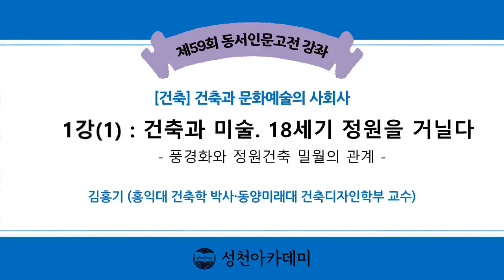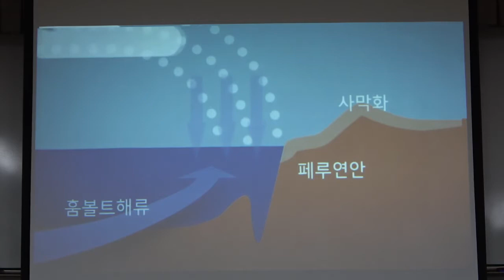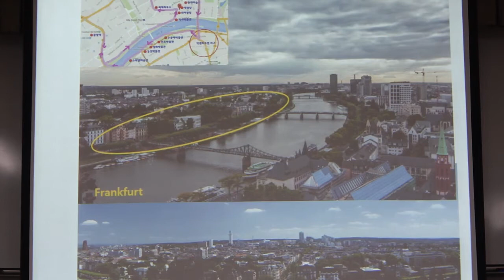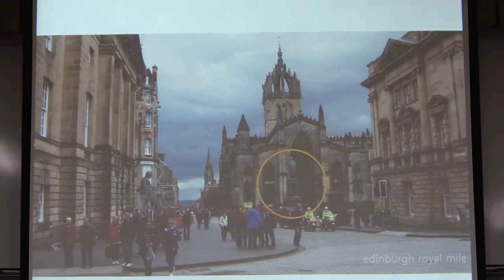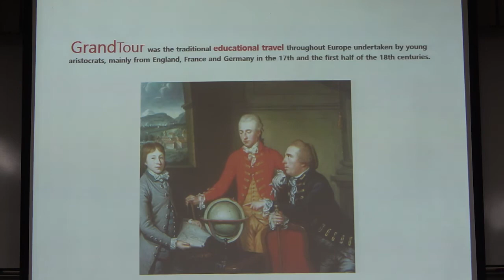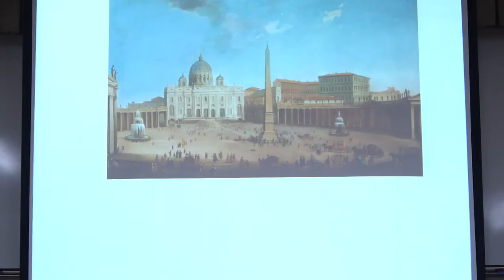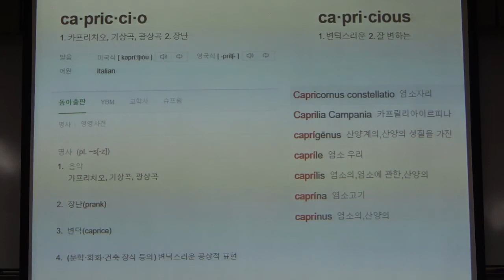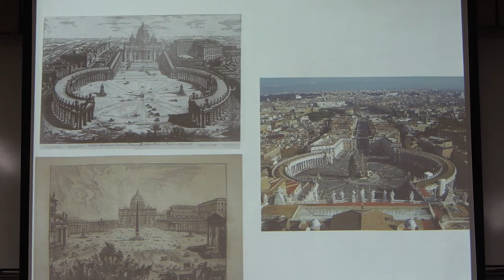22-1(59회)_건축과 문화예술의 사회사_1강(1)_건축과 미술. 18세기 정원을 거닐다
* 1강 안내 : 음악은 귀로 듣고 그림은 눈으로 봅니다. 하지만 우리는 그림을 읽는다는 표현을 씁니다. 왜 읽는다고 할까요? 그림 속에는 역사적 사건이 스며 있고, 신화가 숨어있고 종교적 상징이 담겨 있기 때문이 아닐까요. 사진과 영상이 없던 시절 미술은 그 시대의 역사를 기록하는 수단이었습니다. 르네 마그리트나 프랜시스 베이컨의 그림처럼 회화는 철학을 이해하는 텍스트가 되기도 하지요. 건축은 어떠한가요. 건축은 그림보다 더 대단한 기억장치라고 할 수 있습니다. 건축을 가리켜 시대의 거울, 말하는 텍스트라 하지 않던가요. 건축을 통하여 우리는 그 건축이 지어진 시대의 역사와 문화를 알 수 있습니다. 인류학과 고고학의 뿌리는 건축을 매개로 하기도 하지요. 읽는다는 면에서 미술과 건축은 꽤나 닮았습니다. 미술과 건축 모두 시대를 관통하는 문화와 역사와 관계 맺기를 하고 있지요. 뿐만 아니라 미술과 건축은 형식적인 측면에서도 매우 밀접한 관계를 맺고 있습니다. 곰브리치의 서양미술사와 잰슨의 미술의 역사를 들춰보면, 건축은 회화와 조각과 함께 동등한 자격으로 서술되어 있습니다. 바로크 이전까지 건축과 미술은 한 몸뚱이였고, 예술의 어머니였습니다. 20세기 이후 건축과 회화, 조각은 각기 다른 길을 걷는 것처럼 보이지만 뒤돌아보면 세 개의 발자국은 서로 엉켜있지요. 그렇기에 회화와 건축이 나눈 밀월의 관계를 추적해 보면 그 속에 서로 주고받은 대화가 존재합니다. 또한 문학은 건축과 도시를 배경으로 서사적 구조를 지니는 경우가 많습니다. 문학과 건축은 건축과 미술 만큼이나 깊은 관련성을 갖고 있습니다. 특히 문명의 변곡점으로 불리는 18세기를 주목할 필요가 있습니다. 이 시기의 철학처럼 유럽의 정원 양식 속에 합리주의와 낭만주의의 이중적 비밀이 내재해 있습니다. 풍경화가 정원양식과 밀접한 연관관계를 갖습니다. 풍경화가 정원양식에 어떠한 영향을 미쳤는지, 영국식 풍경정원이 어떻게 탄생되었는지 프랑스식 정원과의 차이점을 무엇인지를 탐침해 봅니다.

- 영국식 정원과 풍경화 밀월의 관계
- 그랜드투어에 의한 미술과 건축양식의 변화